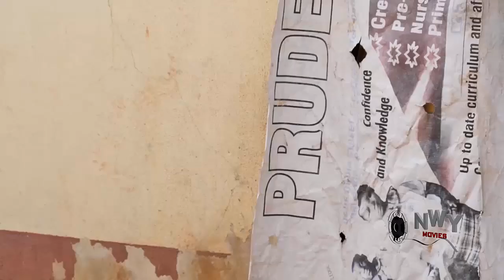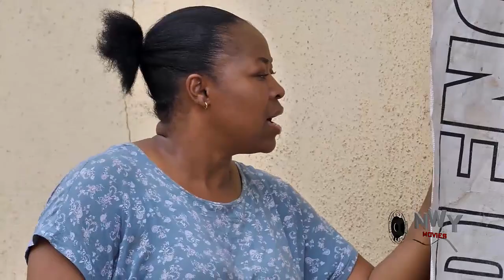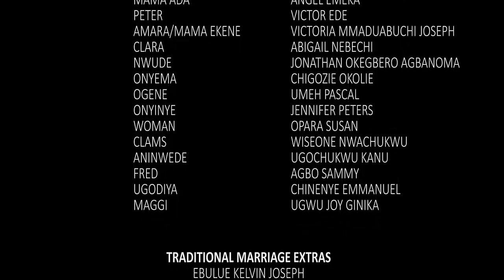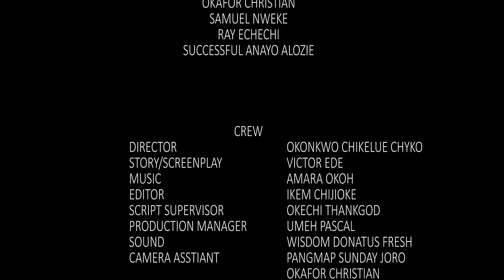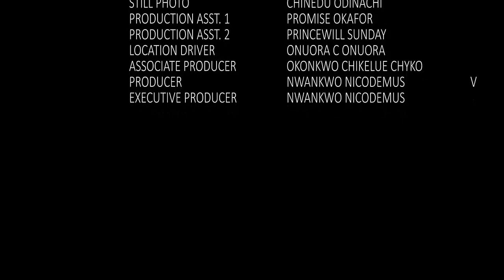It Was Love At First Sight When D Humble Billionaire Met A Rugged Girl On D Street -Chacha Eke Movie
MOVIE TITTLE::: Its Love At First Sight When D Humble Billionaire Met A Rugged Girl On D Street

STARRING::: CHACHA EKE & JERRY WILLIAMS

YEAR::2022